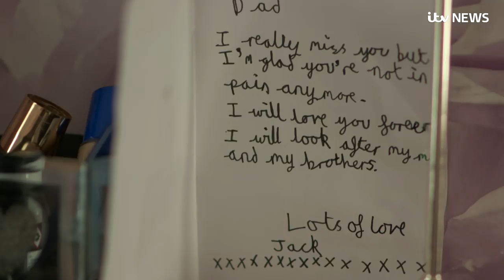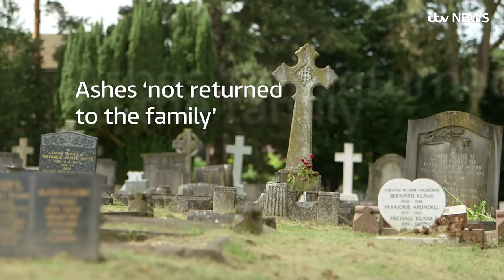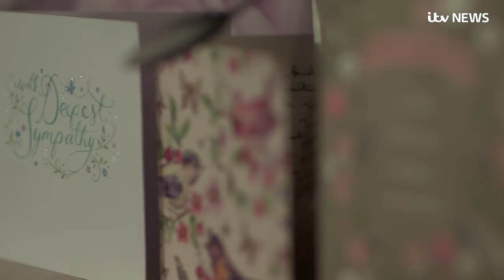Shocking rise in 'paupers' funerals' in Britain, ITV News investigation finds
ITV News has been investigating the rise in what are called public health funerals, more widely known as "paupers' funerals".

You might associate them with Victorian Britain, but we've found they are increasing.

They happen when families can’t pay for their own arrangements and our findings show they are now costing councils millions of pounds a year.